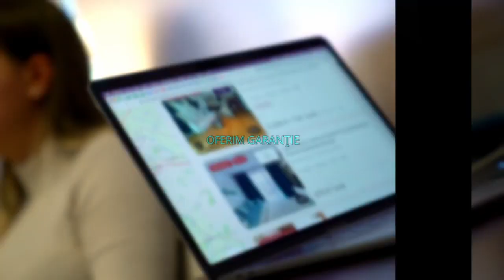Bucuresti || Unirii | 3 Camere | Nemobilat | 2x Balcon | Pet Friendly | P51181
ID Anunt : P51181

Comisionul perceput de KING IMOBILIARE este de 50% + TVA din valoare unei luni de chirie.

KING IMOBILIARE va propune spre INCHIRIERE un apartament cu 3 camere in zona "Unirii".

Apartamentul are o suprafata de 83mp si se afla la ETAJUL 5 intr-un bloc cu regim de inaltime P + 9.

Este ideal ca si rezidenta pentru un cuplu sau o familie , care este in cautarea unei apartament intr-o zona selecta a orasului.

Agent: Oprea Dragos